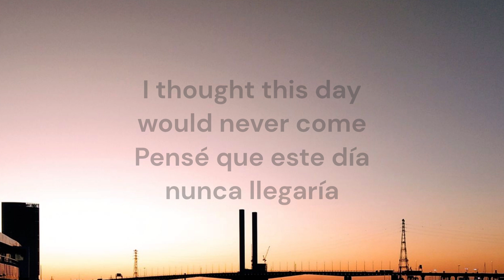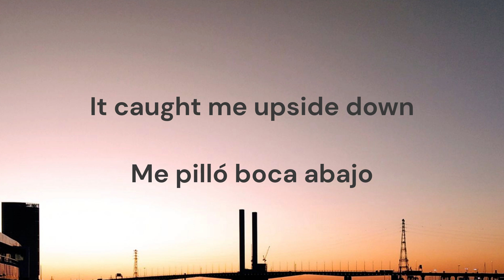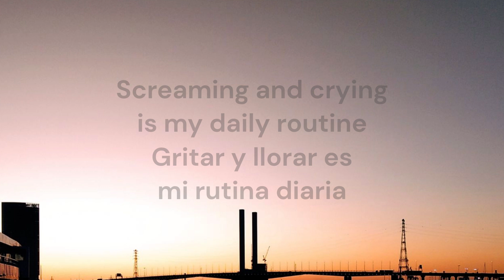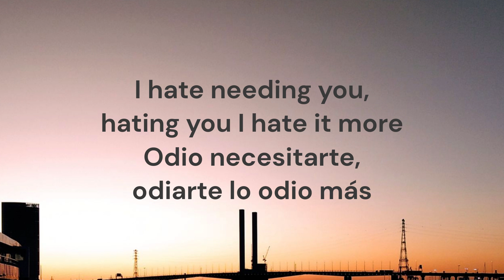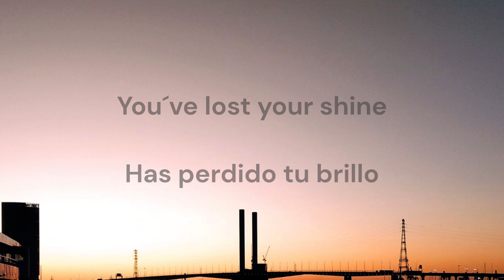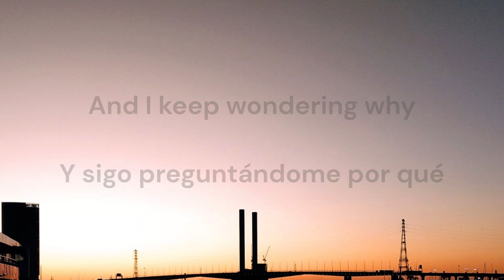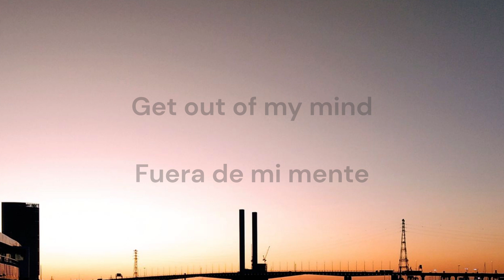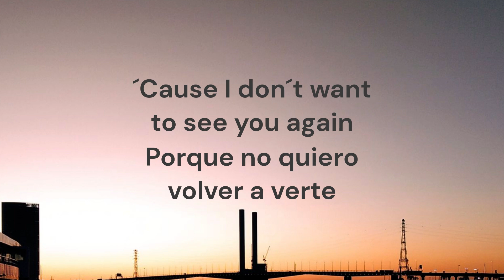Get out of my mind (Acoustic + Lyrics)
This one is the seventh song of my compilation "Acoustic" :)